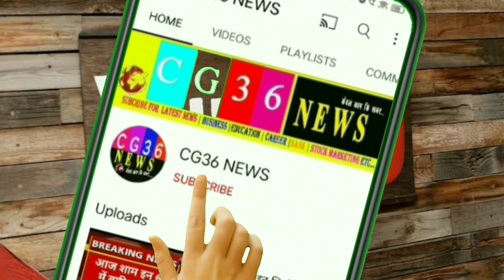Chhattisgarh news चुनाव में धान खरीदी को लेकर बड़ा दांव/ cg news today/ Taza khabar Aaj ka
Chhattisgarh news चुनाव में धान खरीदी को लेकर

Dhamtari Durg Gariyaband Janjgir-Champa Jashpur Kabirdham (Kawardha) Kanker (North Bastar) Kondagaon Korba Korea (Koriya) Mahasamund Mungeliबड़ा दांव/ cg news today/ Taza khabar Aaj ka